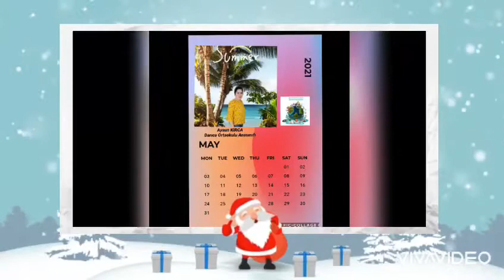eTwinning Project: "Climate Change"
2021 Calendar - March 2021